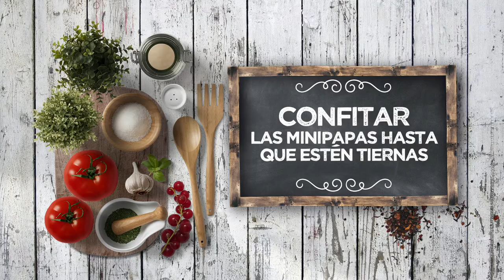MINIPAPAS RELLENAS DE QUESO Y ROMESCU - LPL PGM 2054 RECETA 02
Ingredientes para 4 personas:
16 minipapas, 2 dientes de ajo, 100 g de queso crema y 100 g de salsa romescu.
Además, sésamo, sal, pimienta negra y aceite de oliva virgen extra.

Elaboración:
Poner los ajos con un buen chorrito de aceite de oliva, en una olla amplia. Después rellenar de abundante aceite de oliva, para freír.
Cortar las dos puntas de la patata. Vaciar una de las partes con un sacabolas, para poder rellenarlas.
Sacar y freír en aceite de oliva virgen extra, a fuego bajo primero, para que se confiten. Al final, poner a fuego fuerte para que se doren por fuera.
Mezclar las dos salsas y rellenar las patatas.
Rellenar las papas puestas de pie con una manga pastelera rellena de la mezcla varillada de queso fresco y romescu. Decorar con sésamo.